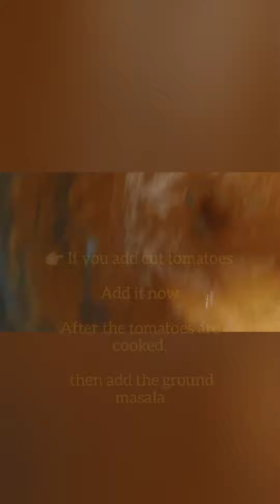Chettinadu Paneer Gravy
Tastes too good with hot spongy Idli, Kal Dosa and Chappathi...

Kids love to eat...

Ingredients:

300 gms Paneer or Cottage Cheese
3 Onions fine chopped
5 Tomatoes (diced or grind into paste)
Spices: Cinnamon, Cloves, Fennel seeds, Cumin seeds, Cardamom, pepper powder
Curry leaves
Coriander leaves
Sugar 1 tsp (If the tomatoes are too sour)

Its good to add diced tomatoes and cook until soft.. But used as puree also tastes good..